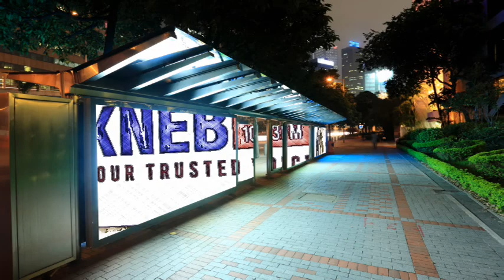Carpenter Center Fundraisers - KNEB News Extra!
Carpenter Center Director Bob Nemnich joins Kevin Mooney on KNEB's News Extra program Wednesday morning.

Bob is on the program to talk about the upcoming events planned over the next few months to help provide needed operational funding for the popular facility.

For details or information, contact the Carpenter Center at 635-8422.